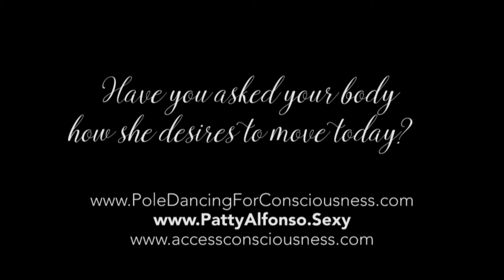Welcome to the World - A dance with Patty Alfonso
How does your BODY desire to move?

When I first heard this version of Access Consciousness' Welcome to the World, beautifully sung by Christy Perkins, I knew I had to take it into the studio.  I was invited to do so by Glenna Rice for the launch of our book a couple of months ago ...what showed up was SO different than what I had imagined!

The sexy, sultry sound invited the softness within my body to arise.  It was so nurturing and gentle.  I let go of what my mind thought it was going to do and I allowed my body to move as she desired.  I explored and played with moves that I hadn't done in years - the ballerina showed up!

I watched the replay with tears of joy flowing from my body.  Tears of gratitude for the joy that this created for me and for my body.  So grateful for what pole dancing has unlocked from within me.  Even more grateful for the tools of Access Consciousness​ which have created more freedom for me and my body...what else is possible now?

A catalyst for transformation, Patty Alfonso is an internationally acclaimed speaker and facilitator.  She is the author of the #1 International Best Selling book Your Body as the Creation of Consciousness™ and Dancing as the Body of Consciousness.  She is also the host of the weekly online show Consciousness is Sexy.

Patty is a world traveler with a global business that inspires her clients to create magic in their life with their business, their bodies and in their relationships.  She is also the Creator of ole Dancing For Consciousness™ and The Essence of You™